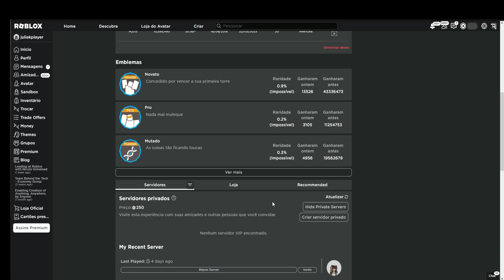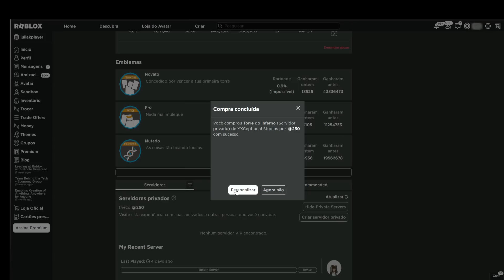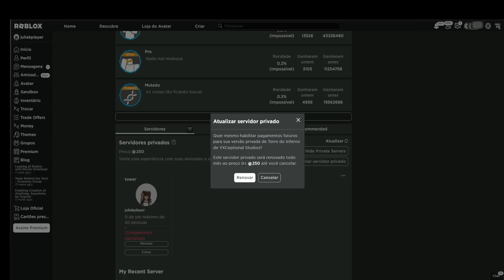COMPREI O VIP - Roblox Tower of Hell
De YXCeptional Studios

Tower of Hell é um jogo do Roblox, onde os jogadores devem chegar ao topo de uma torre de 6 fases em 8 minutos.
A velocidade do cronômetro é dobrada para cada jogador que chega ao topo.
Não há checkpoint; os jogadores devem chegar ao topo antes que o tempo acabe.

Jogo vários jogos do Roblox como:
 Flee The Facility / Marretão
 Murder Mystery 2
 Piggy
 Towers
 Adopt Me!
 Bed Wars
E muito mais, você pode passar nas playlists do canal para conferir.

Jogo também Minecraft, você pode assistir e se divertir.